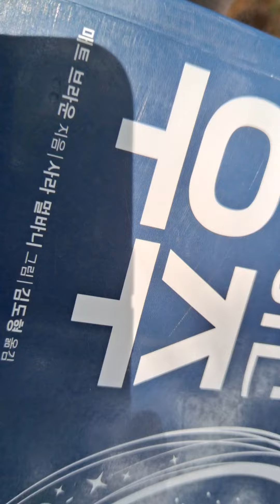🌐만들어진 우주8ㅡ매트 브라운 ㅡ혜성의 꼬리? 명왕성이 끝? 태양은 중심?태양은 불덩이? 태양빛은 8분만에 지구에,